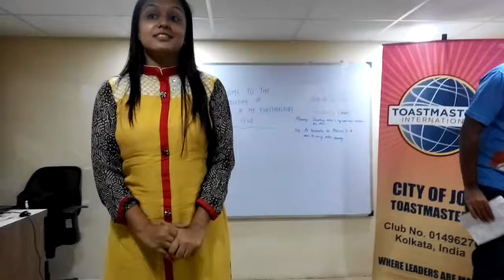CC Manual : P2 : Miss Funny Bones : TM Ayushi Jain